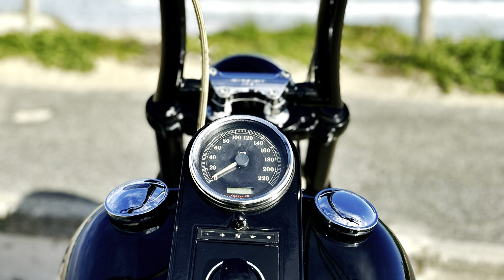Harley Davidson Softail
2006 Harley Davidson Heritage Softail

Black Breakout front end.
Black & Chrome LED Headlight.
S&S 585 Cams + all extras.
Screamin Eagle heavy breather side mount intake.
Screamin Eagle red ignition leads.
Barnett Heavy Duty Clutch.
Thick Highball 18" Burleigh Ape bars, braided lines, mirrors flipped, RSD grips, Milwaukee
USA bar risers.
Black Forward controls.
Blacked out engine components.
Blacked out body components.
Dynojet tuner.
Upgraded brake discs front & rear from a breakout.
Drag Way Billet Solid wheels front & rear.
Lowered.
Vance Hines Short Shots.
Custom Suede seat, red & black.
Tail tidy with LED Lighting 5
letter plate style.
Braided lines all over.